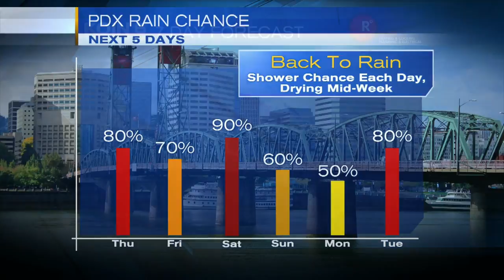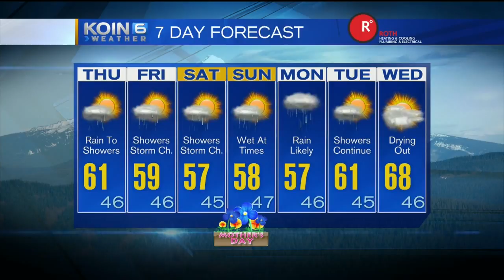Thursday Noon Weather Update May 11, 2017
KOIN 6 Meteorologist Sally Showman has your rainy forecast.